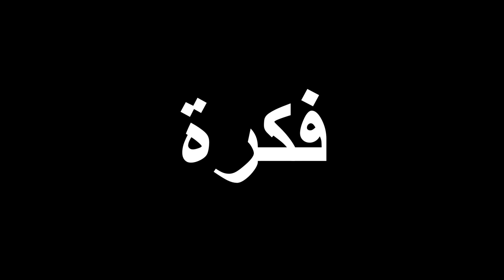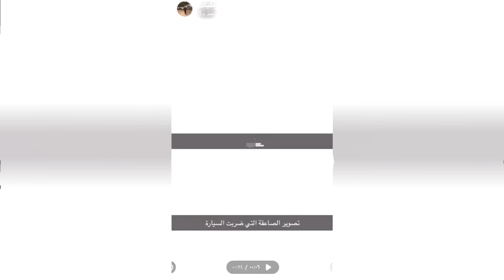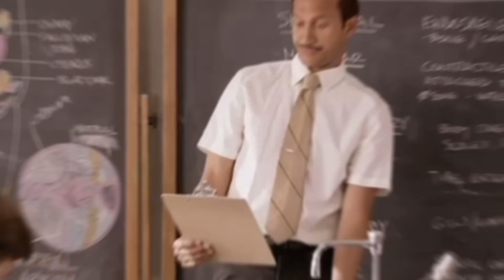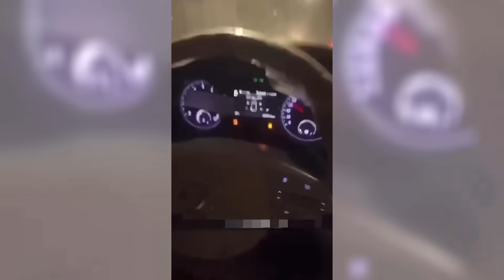💈 مواقف مرعبة ' لـ اشخاص نجوا ب اخر ثانية 💔 !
قناتي الثانية :  @PepsiSA
قناتي الثالثة :  @Pe.K